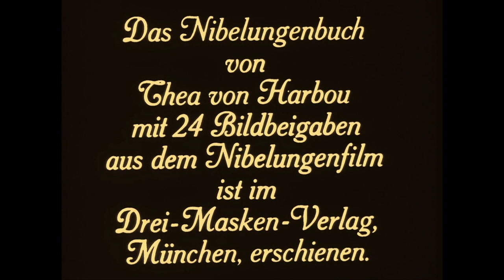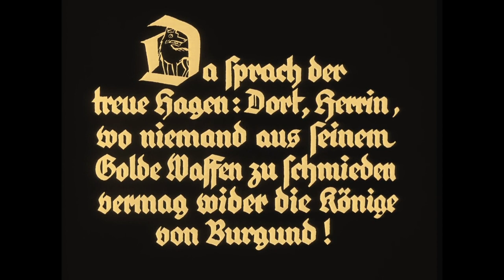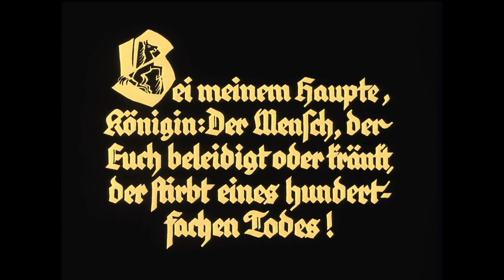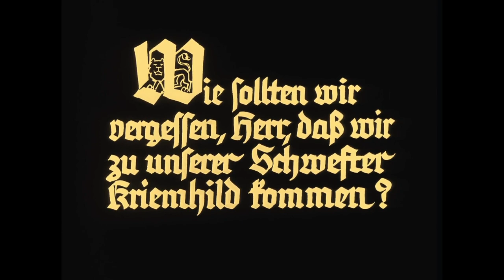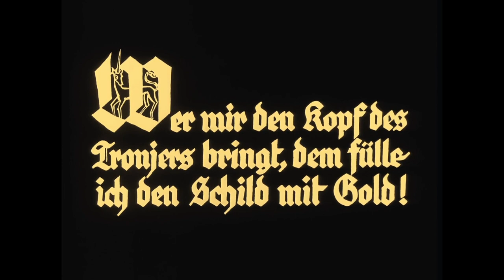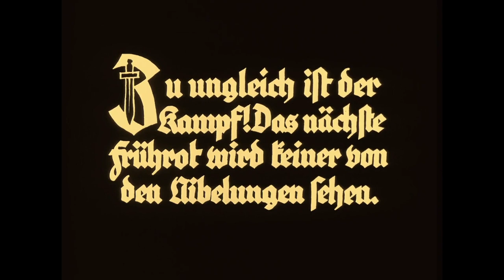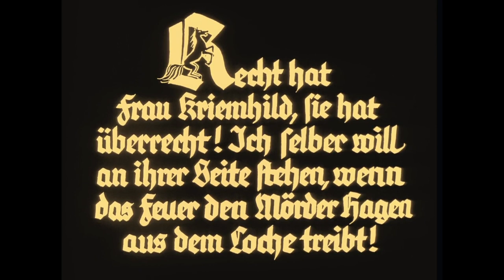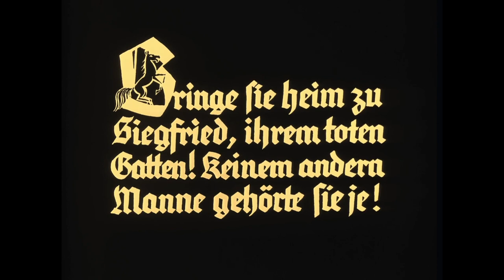Die Nibelungen Kriemhilds Rache - 1924 - Esrom Soundtracks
Die Nibelungen: Kriemhilds Rache (Kriemhild's Revenge)
Kriemhild tries to win over the people of Burgundy to help her exact revenge against Hagen, to whom her brothers have sworn allegiance. Kriemhild bribes the people with money and treasure from the Nibelungen hoard. Margrave Rüdiger von Bechelaren arrives unannounced to woo Kriemhild on behalf of his King, King Etzel, who resides in the land of the Huns. Kriemhild initially declines, but ultimately she recognises the opportunity for revenge in her marriage with Etzel and in Rüdiger's allegiance to her. She forces Rüdiger to swear allegiance to her on his sword. At that very moment, news arrives that Hagen has stolen her wedding gift, the Nibelungen hoard, which Hagen has, unbeknownst to all, sunk into the Rhine river.

Kriemhild travels to Etzel's lands and accepts his hand. As a gift to Kriemhild for bearing him a son, Ortlieb, Etzel grants her a wish. Kriemhild requests Etzel to invite her family to celebrate the Midsummer Solstice with them in the Hun kingdom. In the meantime, Kriemhild bribes Etzel's Hun warriors with money and treasure to avenge her and attack Hagen.

When the Burgundians arrive, the Huns launch an attack on the Burgundian soldiers during their feast in the caves where the Huns reside. The Burgundian Knight Dankwart manages to escape the melee and warns the Burgundian kings who are feasting with Etzel and Kriemhild in Etzel's palace. Upon hearing of the treacherous attack, Hagen of Tronje murders Etzel's son, and battle breaks out. Dietrich of Bern manages to negotiate an exit from the hall for Etzel's royal entourage, which leaves the Burgundian guests imprisoned in Etzel's palace.

The remaining 45 minutes of the film consist of multiple battles in which the Huns attack the Burgundians. Kriemhild offers her family freedom if they surrender Hagen to her. They decline. Ultimately Kriemhild calls upon Rüdiger to fulfill his oath of allegiance by attacking Hagen. Rüdiger refuses, but is forced to by Etzel. At the beginning of the battle, Rüdiger is killed by Volker of Alzey after Rüdiger of Bechlarn himself smote his nearly son-in-law Giselher of Burgundy with his sword. Gerenot carries his dead brother outside the hall to show his sister what she has done with her vindictiveness. Kriemhild grieves for Giselher and begs Gerenot for a last time to surrender Hagen of Tronje to her, but he refuses again and so is killed by the Huns. In a final act of desperation, Kriemhild commands the palace be set alight.

As the flames smoulder, only Gunther and Hagen survive. Dietrich of Bern fetches the two remaining men from the palace and delivers them to Kriemhild, who demands Hagen to reveal the hiding place of the Nibelungen hoard. When Hagen states that he has sworn not to reveal the hiding place as long as one of his kings is still alive, Kriemhild commands Gunther's beheading. When Hagen reveals that no one now knows the location of the treasure apart from him and God, and that God will never tell more than he does, Kriemhild grabs Siegfried's sword from Hagen and cuts him down. Infuriated by Kriemhild's act of murder, Sword Master Hildebrandt stabs Kriemhild from behind.